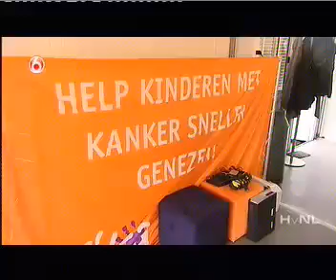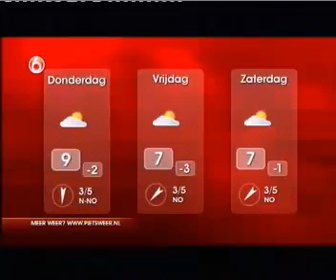Glazenhuishuren.nl Mad4kika!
Het allereerste glazenhuis wat wij organiseerde was in 2009 voor Kika in Brummen.